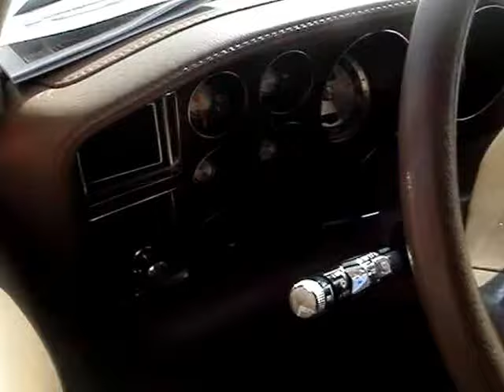1988 CHRYSLER 5TH AVENUE - DOWNSIZED LUXURY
The Chrysler Fifth Avenue was a trim level/option package or model name used by Chrysler for its larger sedans from 1979 to 1993.  The Fifth Avenue name was no longer used after 1993 when Chrysler introduced its new LH-platform New Yorker and similar LHS.  The title "Fifth Avenue" references a street in New York City in the United States which contains many upscale shops and cultural attractions.  The Fifth Avenue name was first used in 1979 on an upmarket sub-model of the R-body Chrysler New Yorker sedan. This generation of Chrysler, although already smaller than its maximum size in the mid 1970s, was still V8-powered and rear wheel drive. The R-body rode on a 118.5-inch wheelbase, which was still considerably longer than its downsized GM and Ford competitors.  For 1979, ordering the New Yorker Fifth Avenue Edition package got the buyer a car finished in two-tone beige with matching leather interior. There was a standard landau vinyl roof, and somewhat unusual opera windows which opened with the rear doors.  The Fifth Avenue option was still available as a $1,244 option package. It was adapted from the earlier LeBaron's package, with a distinctive vinyl roof, electro-luminescent opera lamps, and a rear fascia adapted from the Dodge Diplomat, albeit modified. Interiors featured button-tufted, pillow-soft seats covered in either "Kimberley velvet" or "Corinthian leather", choices that would continue unchanged throughout the car's run.  In addition, the carpet was thicker than that offered in the base New Yorker, Diplomat and Gran Fury / Caravelle Salon, and the interior had more chrome trim.  The Fifth Avenue option also included illuminated entry, AM/FM stereo with a rear amplifier, power door locks, power 6-way driver's seat, power antenna, remote trunk release, dual side mirrors, full undercoating, passenger vanity mirror, tape stripes, locking wire wheel covers, as well as a standard 5.2L or 318 cubic inch V8 engine.  For the 1988 edition,  Vinyl roof restyled; lower edge of sail panel covering extended below chrome window sill moldings. "Fifth Avenue Edition" badge replaced by a crystal Pentastar surrounded by a gold wreath which in 1990 would reappear on the Imperial. Driver's side seat now had a manual recliner .  Front headrests were more cushioned.  The piping around the seats was now stitched material rather than the plastic in previous years.  Some radios were replaced with new ones.  Door panels are restyled and new power mirrors are standard. Passenger side dash vents were now interior color-keyed, instead of black with chrome trim.  A new overhead console with map lamps, compass / temperature display and sunglass storage became available.  A driver's side airbag and padded knee bolster affixed below the instrument panel became optional in May.  The base price of an '88 Fifth Avenue was $17,243 and  43,486 units were sold.